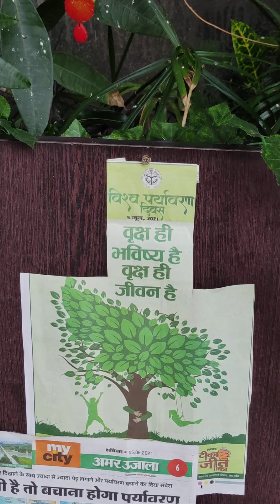Guddahal*Hibiscusके रख रखाव का आसान से आसान तरीका**विश्व पर्यावरण दिवस 2021पर हार्दिक शुभकामनाएं**